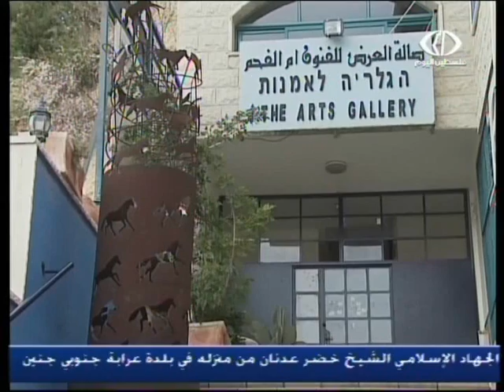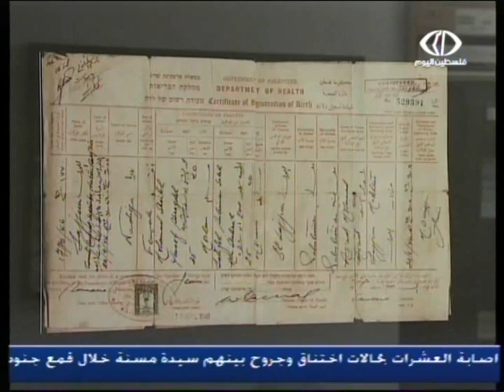برنامج هنا فلسطين عن مدينة أم الفحم إخراج جمانة سالم